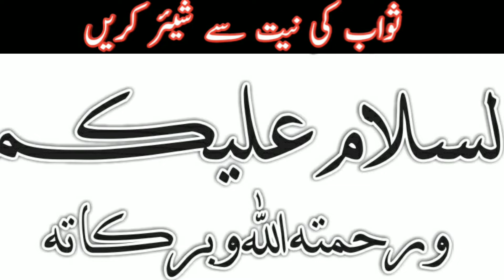Qayamat kab ay gi ¦ sahih bukhari¦ hadees mubrkh ¦ hadees in urdu ¦ Rizwan Mustafai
You can Also cheak..
Muhammad Raza Saqib Mustafai Sahib is Really Very Great Scholar in Pakistan He is the Founder of an Islamic Organisation which is Called Idarat ul Mustafa. Head of Idarat ul Mustafa is in Gujranwala
Pakistan. Saqib Raza Mustafai Devoted his life for Islam He is Giving More Than 70 Lectures per Month in All over the World Mostly in Pakistan.Remember : Idara tul Mustafa is Non Profit able IslamicOrganisation
Maulana Raza Saqib Mustafai all bayans were great and heart touching but you will like our channel by subscribing us to get more bayans of Maulana Raza Saqib Mustafai 2018 on regular upadates
Noorani Dunia